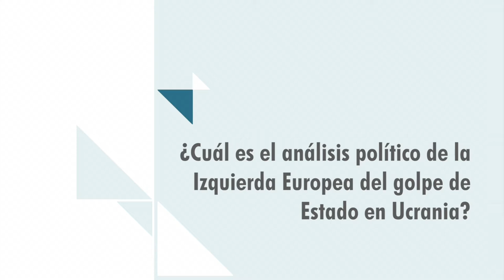Maite Mola "La UE ha estado jaleando en Ucrania a los nazis del Maidan"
Declaraciones de Maite Mola, Vicepresidenta del Partido de la izquierda Europea y Responsable de Relaciones Internacionales del PCE, en torno al golpe de Estado en Ucrania y la OTAN.